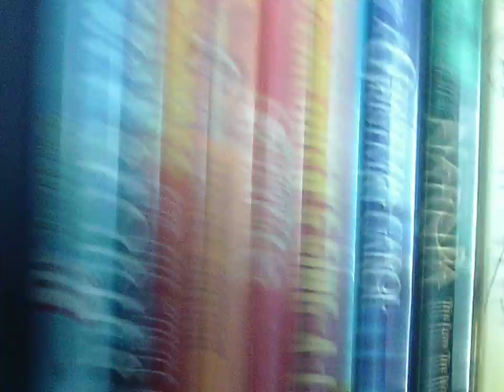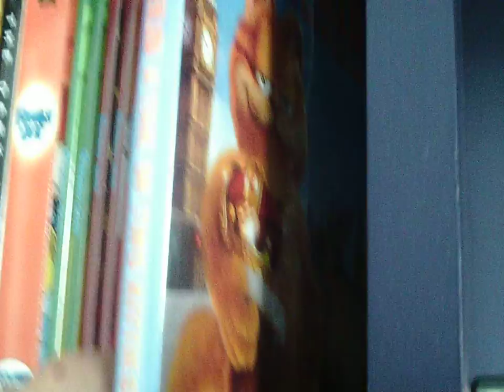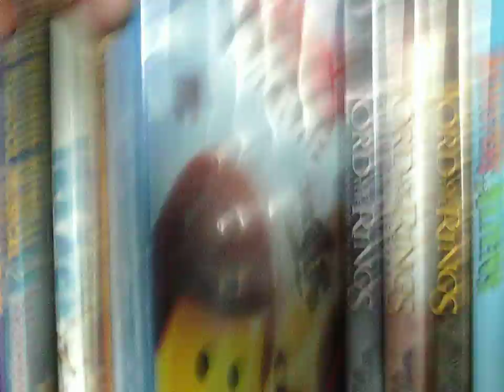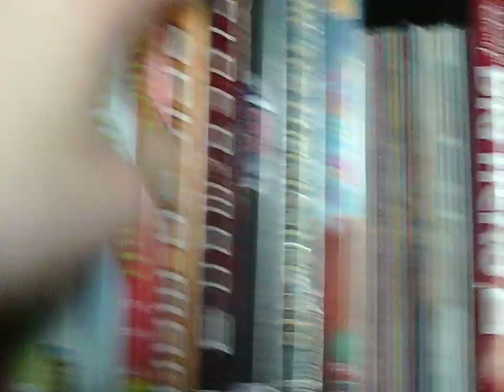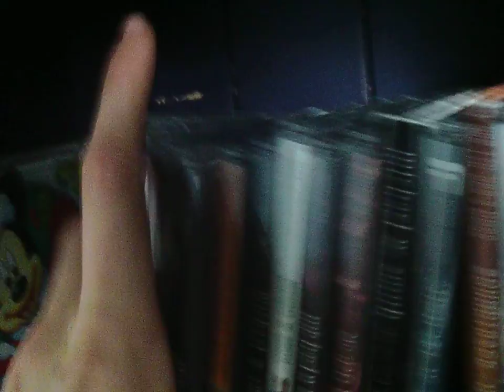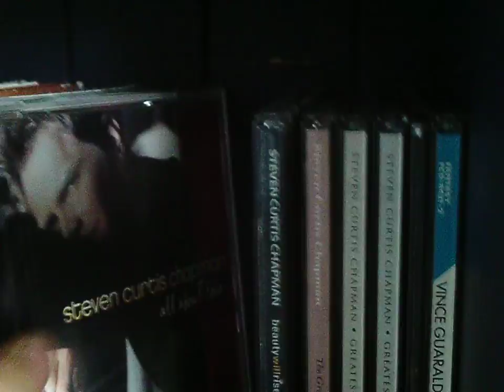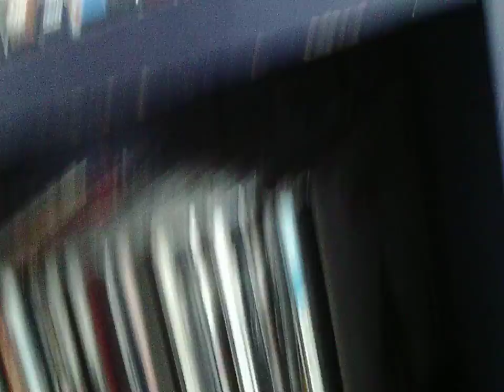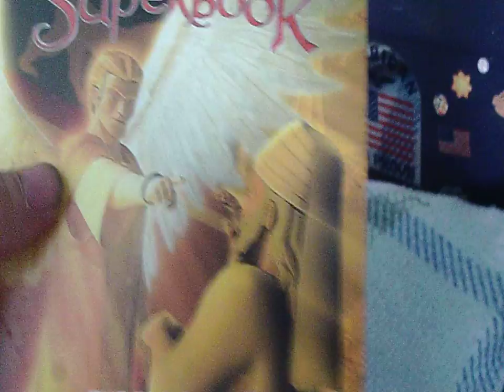My Blu-Ray, DVD, CD, and Video Game Collection